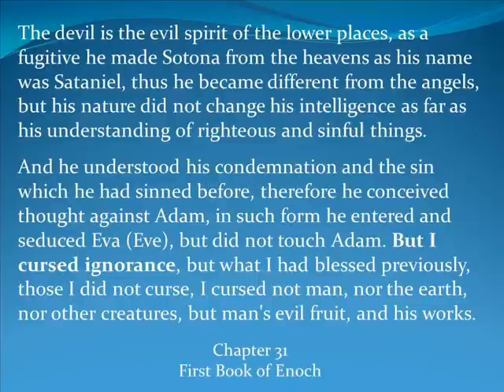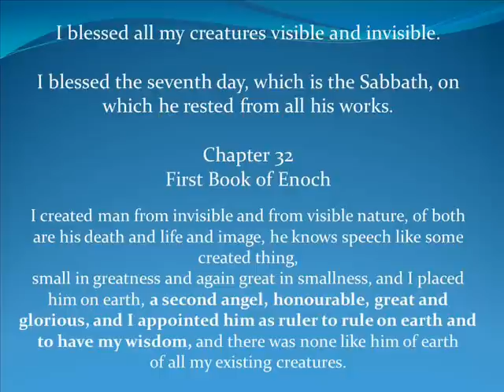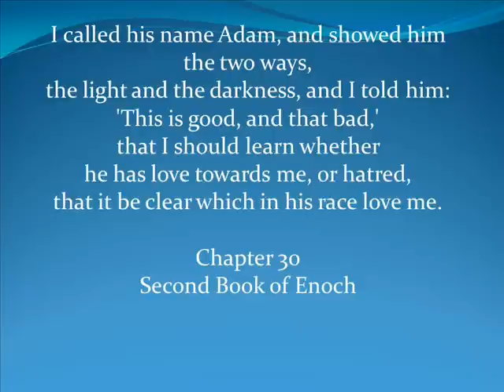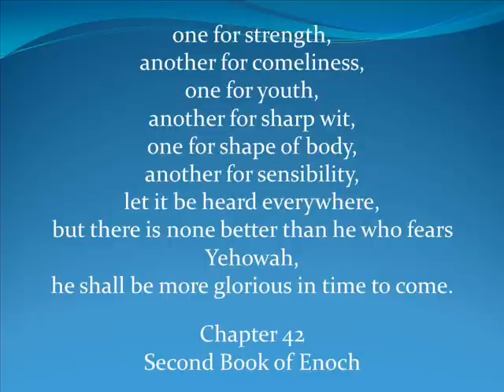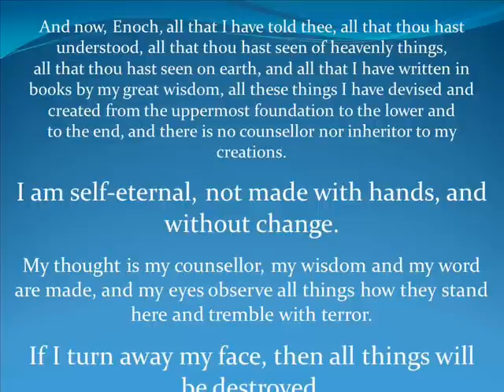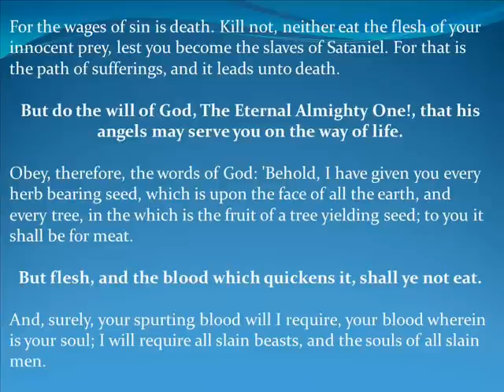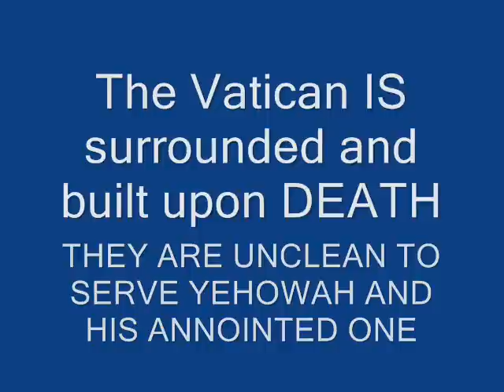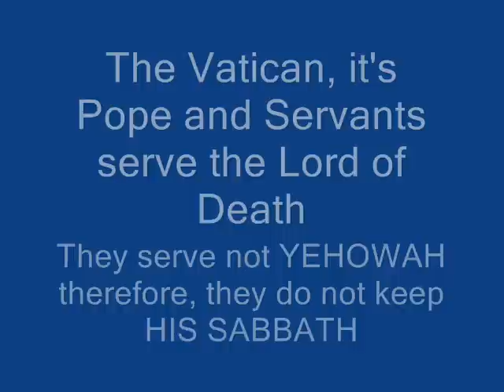Vatican The Luciferian Beast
Recommended Readings:

The 1st and 2nd Books of Enoch
The Gospel of Peace and The Gospel of the Holy Twelve

How did the Vatican grow to become the beast and powerhouse that it is today?

By the most inexpensive weapon available, IGNORANCE.

All the knowledge and wisdom of ancient's past was collected from the entire planet and hidden within their archives.

IGNORANCE of thy CREATOR is painful time to acquire WISDOM that you MAY LIVE.